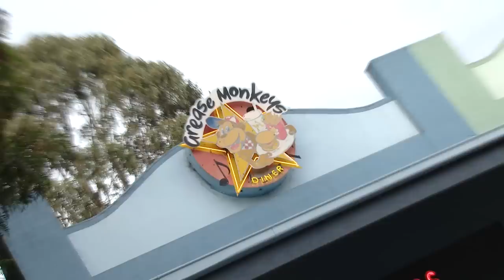Neighbours Backstage - Travis Burns (Tyler Brennan)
Newcomer Travis Burns takes us nehind the scenes of tonight's ep!